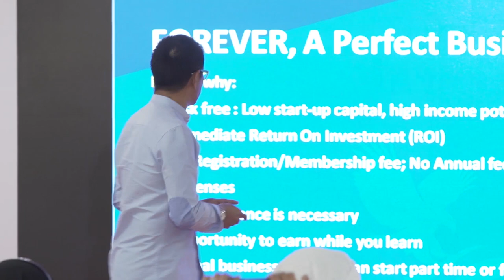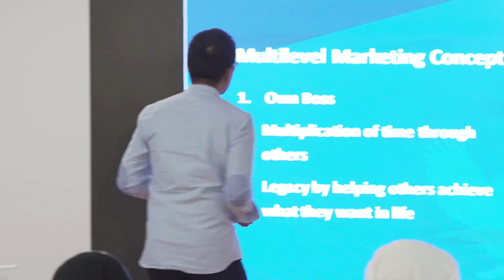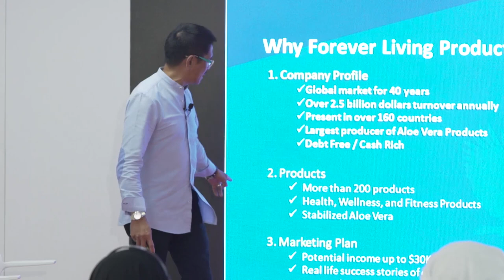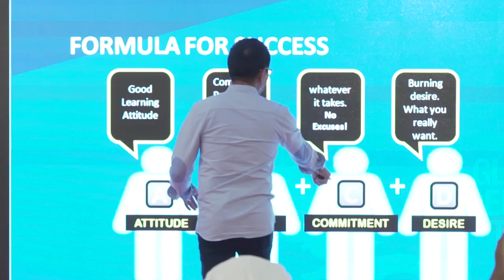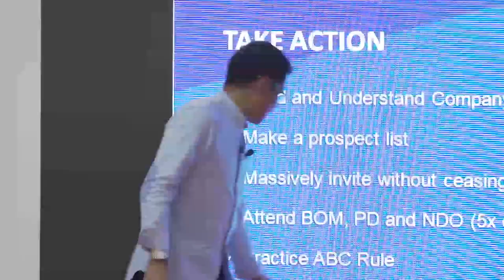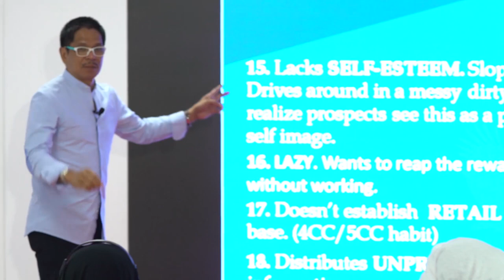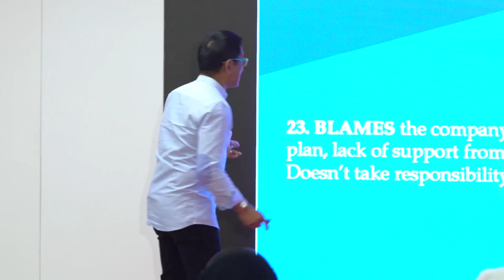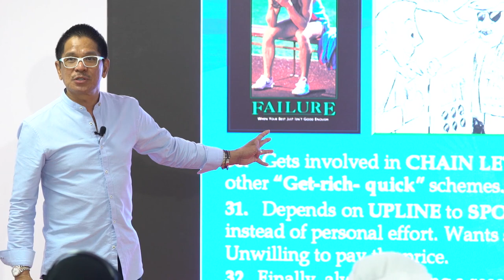New FBO ORIENTATION & WHY 90% of People Fail in Network Marketing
GLT Masterclass Leadership training on:
1. New FBO Orientation (Your First 30 Days in FOREVER)
2. WHY 90% of People Fail in Network Marketing